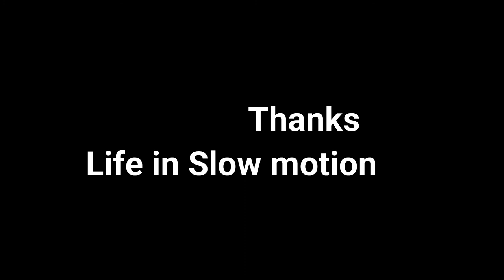Oddly Satisfying video slow motion Everything 2021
Everything In Slow Motion | Oddly Satisfying